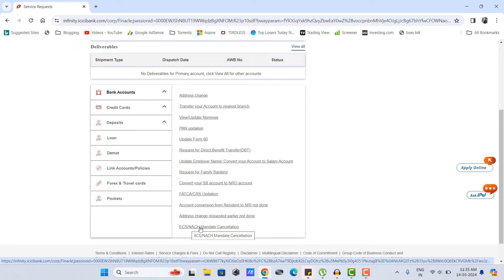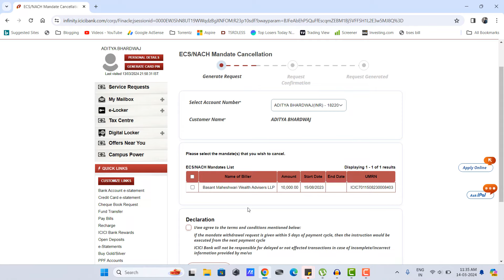ICICI Bank account की Auto Payment को कैसे Stop करें | ECS/NACH Mandate Cancellation in icici bank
दोस्तों आज के इस वीडियो में हम Electronic clearing Service(ECS)/ National automated clearing House(NACH) Mandate को Cancel करना सीखेंगे .

Today we will see how we can close or Stop services that are enable on our ICICI bank account. These services deduct some charges from our Icici bank account. So we disable these services so that no monthly charges will be deduct in future.

►stop services from icici bank that deduct monthly amount
►close services that deduct money icici bank
►how to stop chargeable services from icicibank online
►National automated clearing house icicibank
►Electronic clearing service icici bank
►How to stop auto payment on ICICI bank account
►ICICI Bank account की Auto Payment को कैसे Stop करें
►how to stop auto pay icici bank account payment
►icici bank auto payment credit card
►automatic payment icici bank account
►how to deactivate icici bank account auto payment online
►how to deactivate auto pay icicibank account
►how to deactivate auto payment on icici bank savings account
►How to stop/deactivate auto payment on icici bank saving account
►how to stop auto payment on icici credit card
►how to deactivate auto debit in icici bank account
►stop ECS/NACH Mandate in icici bank
►deactivate auto debit from icici bank account
►how to stop auto debit from icici bank account online
►how to stop auto debit on icici bank account
►stop auto debit icici bank account
►how to stop auto debit from icici bank account through net banking
►how to stop auto debit from icici bank savings account
►how to cancel auto debit in icici bank
►how to close ECS Mandate
►how to close NACH Mandate
►how to close ECS/NACH Mandate
►how to stop ECS Mandate
►how to stop NACH Mandate
►how to stop ECS/NACH Mandate
►close demat account
►ECS Mandate
►NACH Mandate
►ECS/NACH Mandate

►How to stop auto payment on ICICI bank Credit card | ICICI Bank  की Auto Payment को कैसे Stop करें

►How to close icici direct demat account online | ICICI Demat Account को Online  कैसे Close करें

My Setup :-
►Sony ZV-E10
►ASUS TUF Gaming A15 (Ryzen 7)
►Mic (Boya M1)

 About :-
Hello friends, Welcome to "India Tech", my motive behind creating this channel is to make easy to understand, Tech Videos in Hindi, and I want each and every individual whoever is interested in technology to be able to understand it in the easiest possible way.